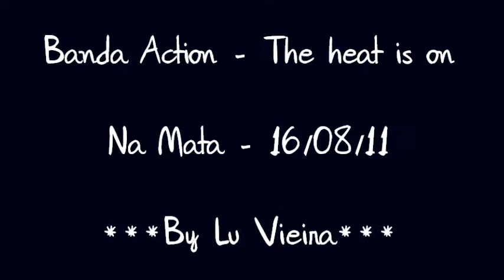Banda Action - The heat is on (Na Mata - 16/08/11)